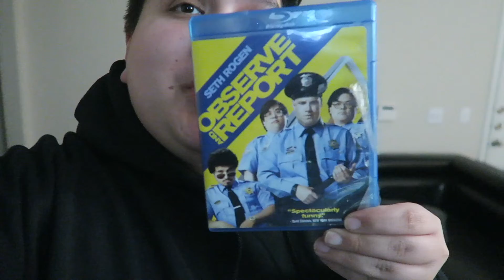YOU NEED TO KNOW THIS ABOUT ME! | VLOGMAS #21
In this video we talk about my christmas traditions during the holidays with my family. I also do all types of videos in this channel from nike adidas haul review unboxing ross marshalls sneaker challenge sneaker unboxing sneaker review outfit challenge nike outlet mall vlog sneaker vlog sneaker head sneaker cleaning supplies.